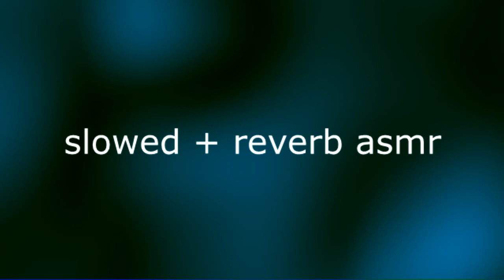no because they are about to meet the hhpay cave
10264 by NiccoGabri